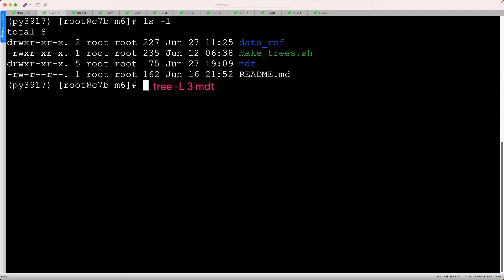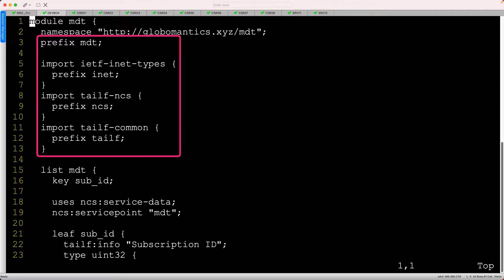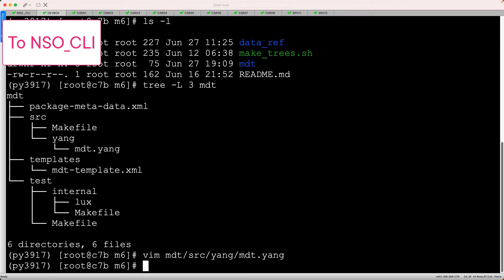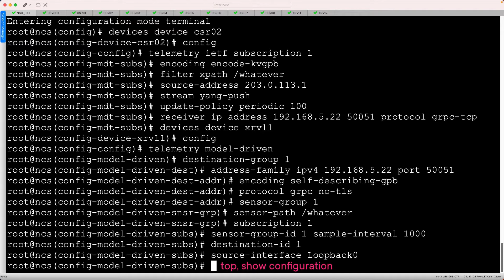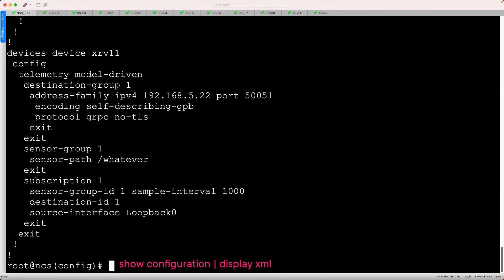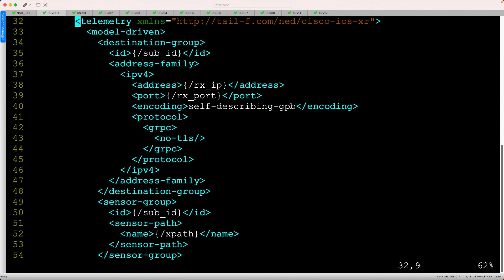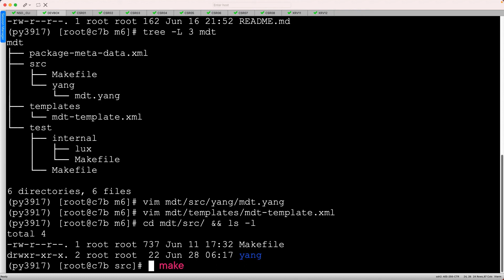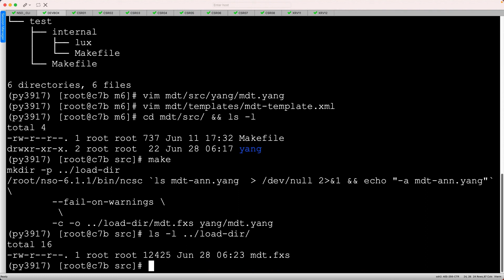Pluralsight Sample - Demo: Reviewing a Streaming Telemetry Service (Cisco NSO)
This clip is a technical sample from my Pluralsight course titled "Automating Service Provider Networks with Model-driven Programmability" whereby I demonstrate how to design a Cisco Network Services Orchestrator (NSO) service with a custom YANG model and corresponding IOS-XE/IOS-XR XML templates. Note that this clip is taken from the middle of the course and is therefore out of context. As a result, some aspects may be appear confusing or insufficiently explained in isolation.

For access to technical resources (Wireshark packet captures, Postman collections, cheat sheets, whitepapers, exam reviews, study plans, etc.), instructor-led training, and other video-on-demand courses, check out my personal